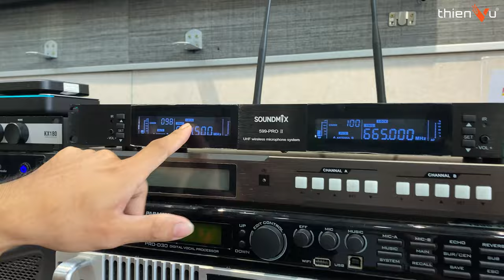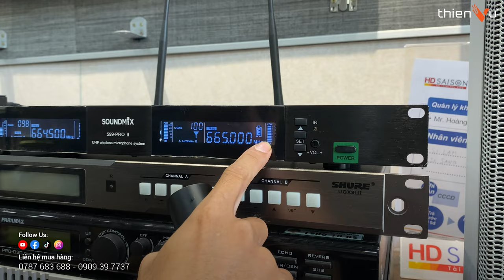[Hướng Dẫn] Dò Sóng Micro Karaoke Không Dây Cao Cấp: SoundMix 599 PRO II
Hướng Dẫn Dò Sóng Micro SoundMix 599 Pro II